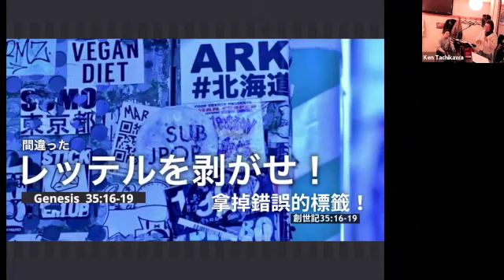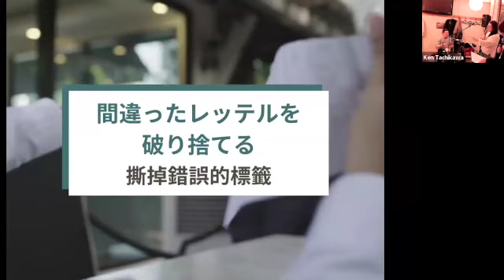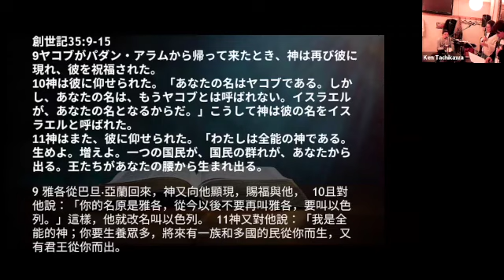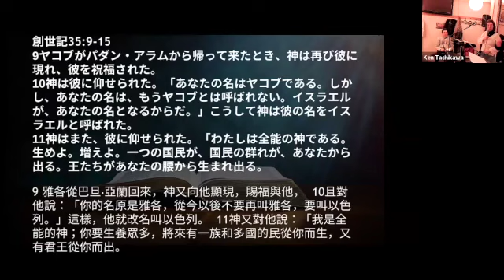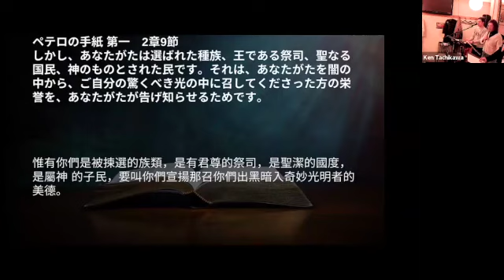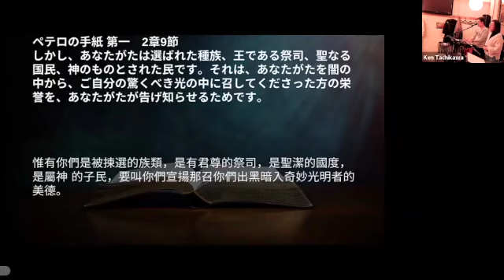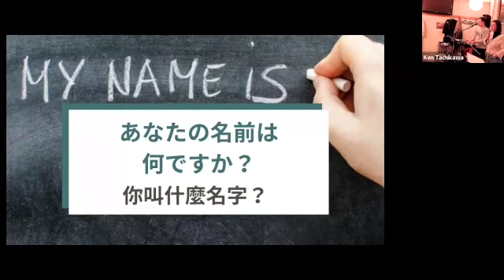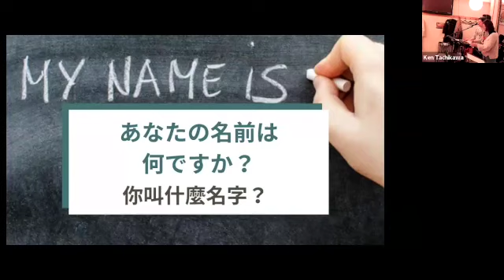「レッテルを剥がせ！」with Chinese 中文 20240303 HisChurchTokyo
2024年は、毎日ディボーションの配信にチャレンジ中です。
ご視聴&ご登録、応援よろしくお願い致します。

相談箱を設置致しましたので、質問等、こちらをご利用ください。
匿名にて、質問可能です。